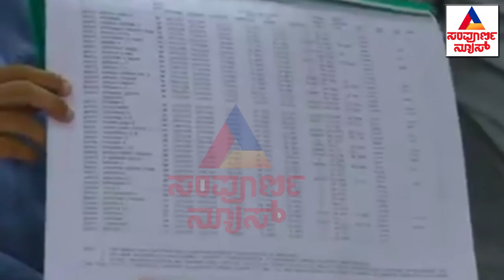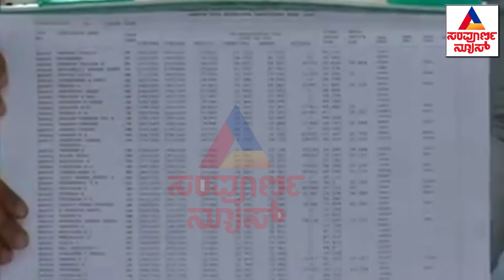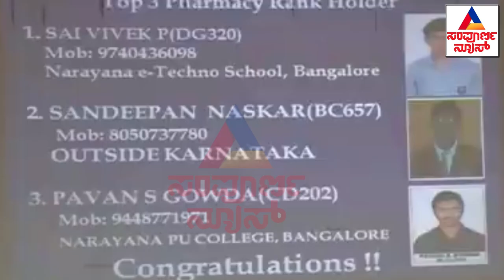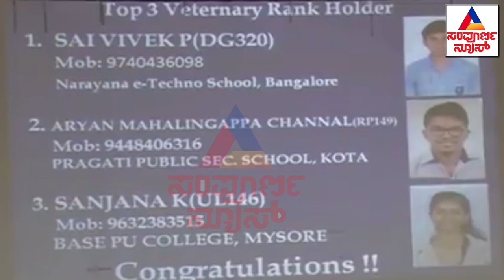Deputy Chief Minister Dr.C N AshwathNarayan, Karnataka SSLC Exam..!